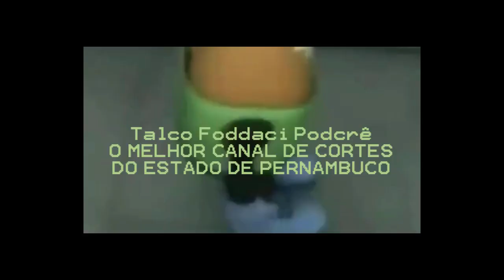A Cada Misoginia o Vídeo Fica 10% Mais Lento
Se há um tópico frequente nos vídeos do JF, certamente uma delas é a misoginia. Inicialmente, tal modelo de pensamento iniciou-se com apenas um dos membros do canal, mas acabou, pouco a pouco, se espalhando para o restante do canal. Mas tal pensar é tão recorrente que muitas vezes nem sequer notamos, mas para isso, resolvi trazer este vídeo para elucidar a todos o quão longe o JF está indo. Veja tudo neste vídeo.

link do episódio completo: DS episódio 8

instagrola: @zenobio_original